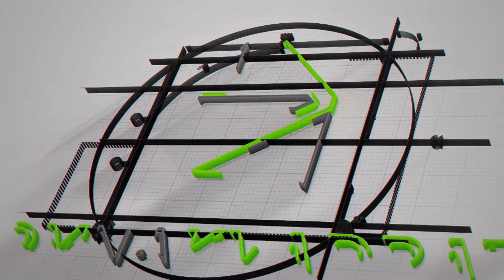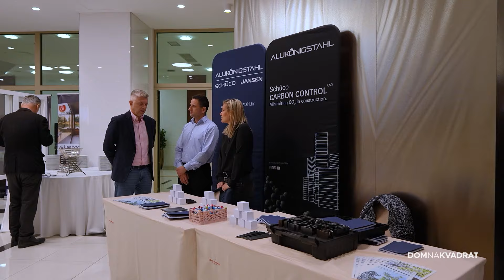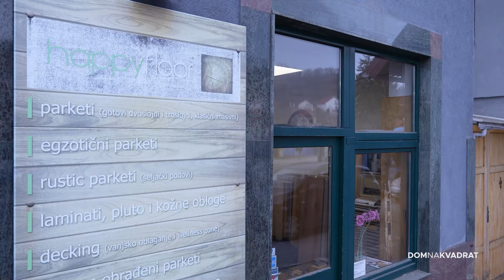Dom na kvadrat, HRT 2, S18E23